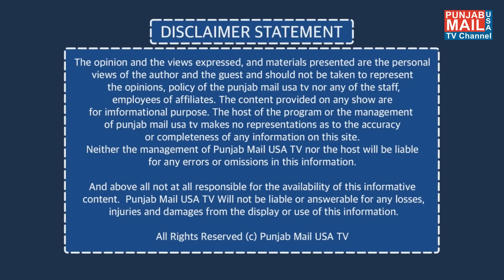World News Updates | Punjab Mail USA TV Channel